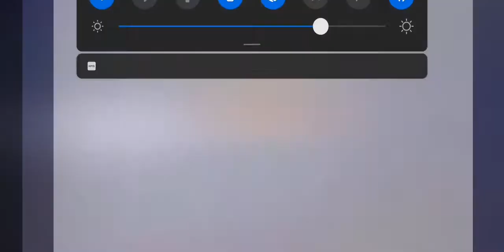Best plan of life to create our society modern by Mr. Khem Veasna 2020 LDP New LDP 2020